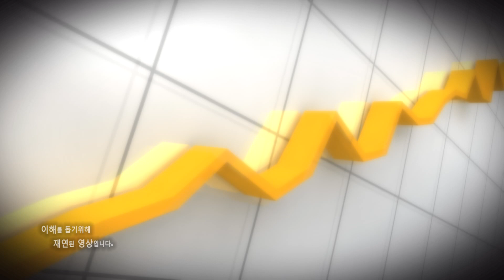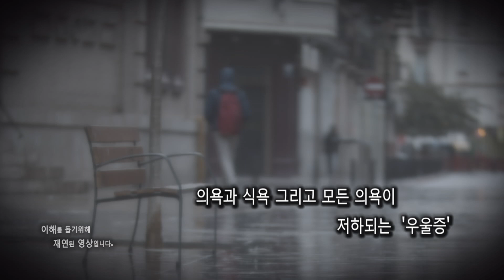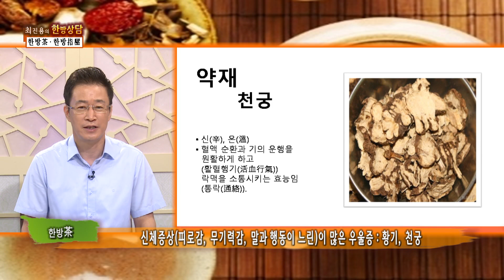[200910] 최진용의 한방상담 27회 우울증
성인 10명 중 1명이 일생동안 한번 이상 경험할 정도로 흔한 질환, 우울증!
치열한 경쟁 사회,  현대인들은 실패와 좌절을 경험하면서 상실감으로 우울감을 느끼게 되는 경우가 많은데요.
건강보험심사평가원에 따르면, 우울증으로 병원을 찾은 환자는 2015년 60만 천 여명에서 2019년 79만6천여명으로 5년 새 약 32% 증가했습니다.
의욕저하, 식욕저하. 매사 짜증날 뿐만 아니라 우울감으로 인해 자신이 컨트롤을 할 수 없다면 우울증을 의심해야 하는데요. 가벼운 우울증도 치료하지 않고 방치하면 인격 장애와 함께 심각한 우울증으로 발전할 수 있습니다!
늘어가는 우울한 현대인들의  '마음의 감기’
우울증의 원인과 한방치료법을 지금 바로 공개합니다